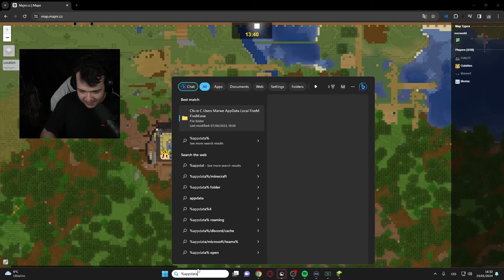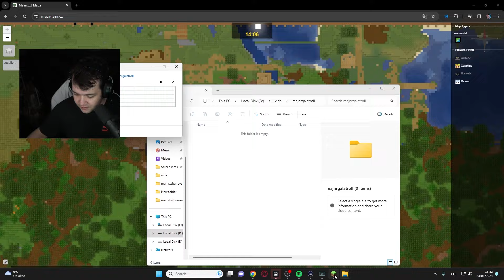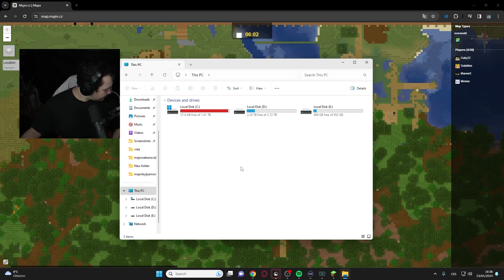NACHYTAL NÁS PŘI TROLLU?!😱 PROGRES NA MAJNRU+ 23.1.2024